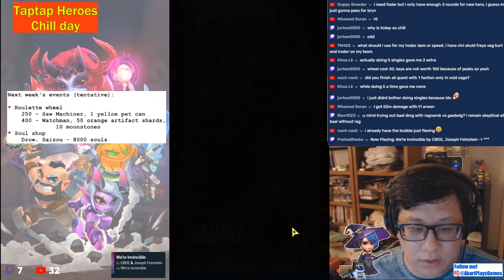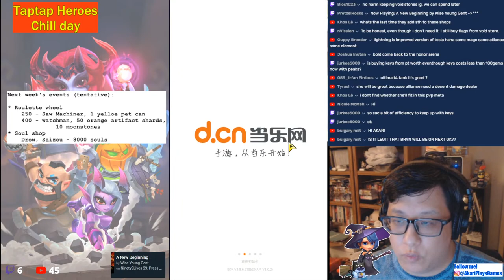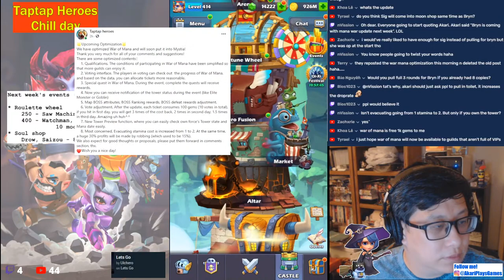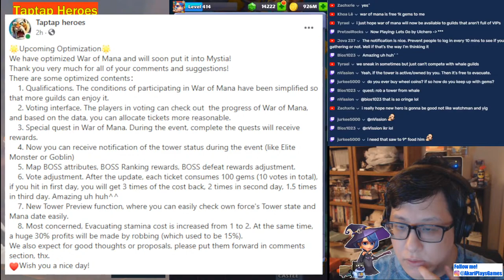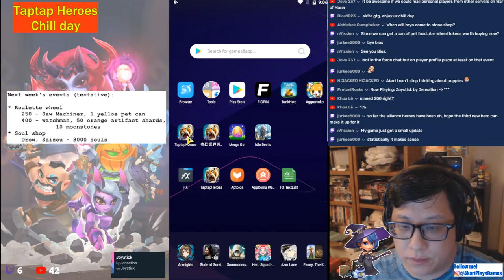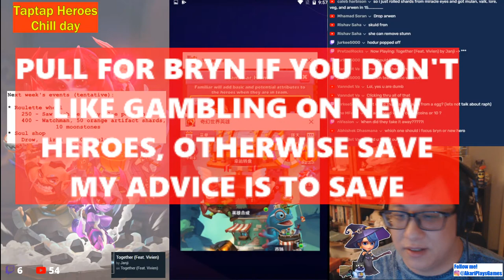Taptap Heroes - Mostly chill day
No major plans. Next event discussion, I guess.

Try out Merge Go! Available on iOS and Android!
Use gift code "3Akari" for bonus items!

If you like my content, please consider donating here to help me out: